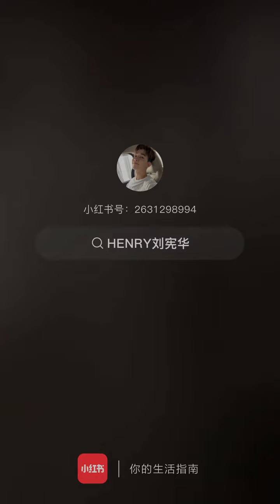Henry's "明明就" practice room version